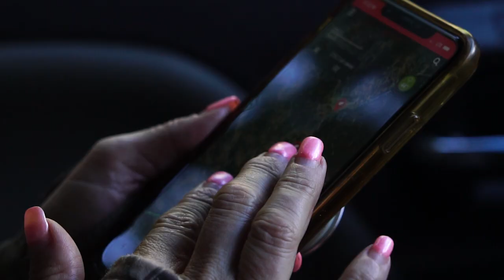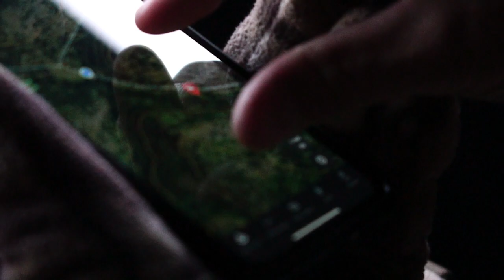Oregon Gobbler Quest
The thriving wild turkey populations, made possible by conservationist efforts, have created new hunting opportunities that were previously non-existent. However, hunting turkeys with a bow in the unpredictable weather and rugged terrain of Eastern Oregon is no easy feat and has become the second year of pursuit for Yogi in an effort to harvest his first wild turkey.

Join Kristy Titus and Yogi Rausch in this episode of Pursue the Wild, as they bow hunt turkeys in the mountains of Eastern Oregon.